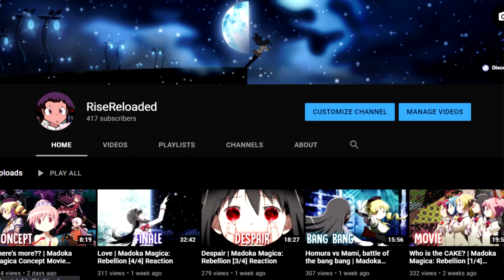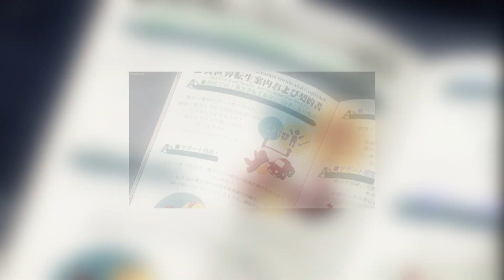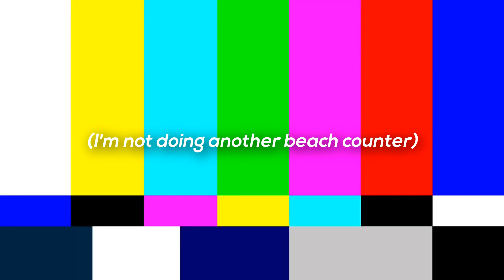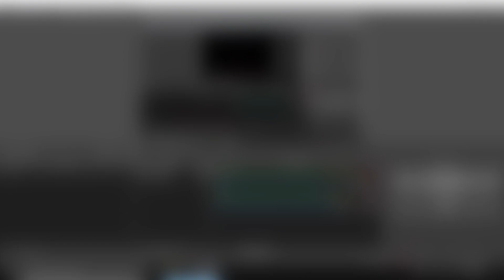Equality the anime | Konosuba | Ep 1 Reaction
The IQ of Aqua is somehow below 0